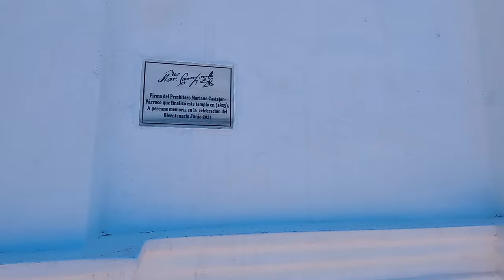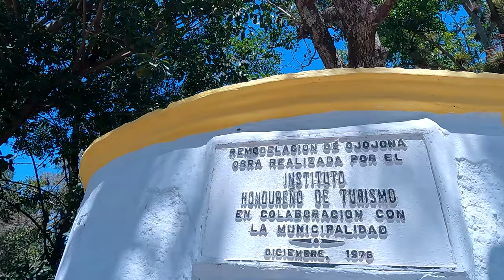Explorando OJOJONA: Un paseo SERENO por sus calles y rincones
Así que si no tiene planes durante los próximos días, puede visitar el hermoso pueblo de Ojojona; donde disfrutará de mucha diversión y conectará con las tradiciones y cultura de uno de los pueblos llenos de historia en Honduras. Es perfecto para visitar con toda la familia y sobre todo será recibido con los brazos abiertos.

Ojojona o San Juan de Ojojona es un municipio del departamento de Francisco Morazán en la República de Honduras. Se ubica a 32 km al sur de la capital Tegucigalpa. Cuenta con 36 edificios históricos, algunos de los cuales datan de la época colonial, como la Iglesia de San Juan Bautista (ca. 1682), el excabildo municipal o Casa Consistorial y el antiguo museo. También tiene un pasado minero, cuyo centro de extracción de plata se ubicó en la aldea de Guazucarán.

En su territorio existen grutas, cascadas y abrigos rocosos aptos para el senderismo y el turismo. Ojojona también es famoso por su pujante industria alfarera. Actualmente cuenta con más de 150 puestos de alfarería. En esta comunidad nacieron el pintor nacional José Pablo Zelaya Sierra y el compositor Francisco Ramón Díaz Zelaya.